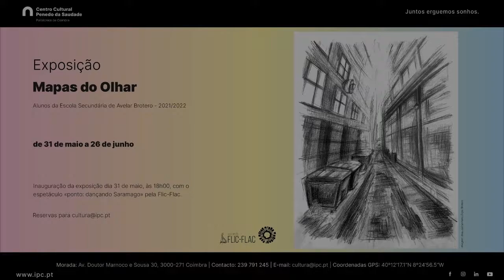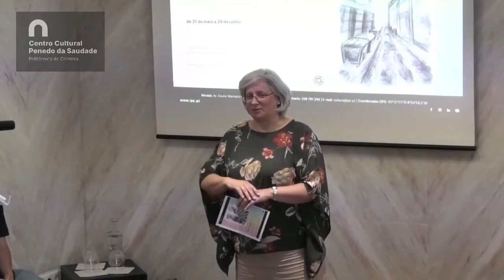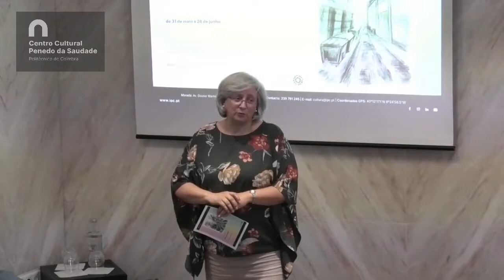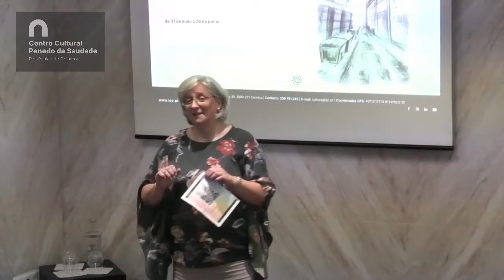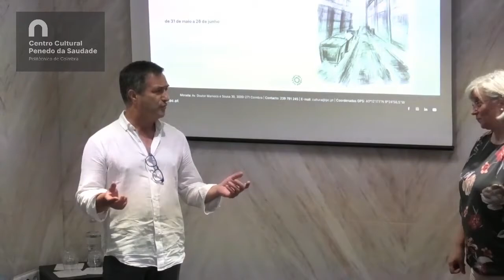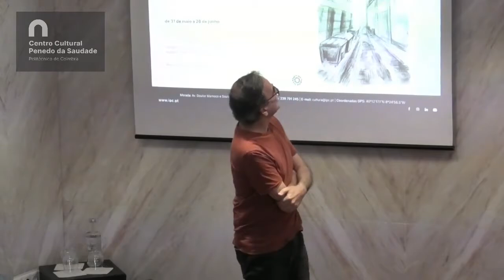Exposição | Mapas do Olhar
Título: Mapas do Olhar

Patente no Centro Cultural de 17 de maio a 19 de junho de 2022, a inauguração exposição contou também com um momento musical de Filipe Fidalgo, no saxofone alto e Marcelo dos Reis, na guitarra elétrica.

«No âmbito do Plano Nacional das Artes, o Instituto Politécnico encontra-se a iniciar o processo de criação de uma rede de Escolas que tenha por missão a promoção e desenvolvimento das Artes junto das suas comunidades.
Foi com esta ambição que o Centro Cultural Penedo da Saudade aceitou o convite para fazer parte do Conselho Consultivo do Plano Cultural da Escola Avelar Brotero, pretendendo contribuir para o seu Projeto Cultural re-ânimo-ar [democratizar, desvelar, desenvolver], que tem por objetivo animar projetos e práticas já existente naquela escola e estimular o seu alargamento.
A exposição «Mapas do Olhar» foi apresentada ao público como uma das ações da Escola Avelar Brotero apoiadas pelo Instituto Politécnico de Coimbra através do Centro Cultural Penedo da Saudade neste âmbito do Plano Nacional das Artes.»

Sinopse
O desenho, a escultura e a vídeo arte são formas de olhar, mapas com coordenadas essencialmente imagéticas que dispensam palavras, onde se esconde a poesia, a história, o conto, a vida, em forma de traços, linhas, sombras, luz, penumbras, claridades, ecos, por onde viajam os nossos sentidos, os aclamados «sensores» da sensibilidade estética e artística.
Realizações no âmbito das disciplinas de Desenho (A),  Oficina de Artes e Oficina Multimédia, dos Cursos Científico-Humanísticos de Artes Visuais, da Escola Secundária de Avelar Brotero.

Agradecimentos
Docentes da Escola Avelar Brotero: Dora Tracana, Antonino Neves, António Batista, José Vieira, Valdemar Santos

Associação Flic-Flac - DDC: Ana Figueiredo - Diretora Artística, Alunas de Contemporâneo Intermédio/Avançado

Curadoria: Centro Cultural Penedo da Saudade

Edição: Benedita Alves